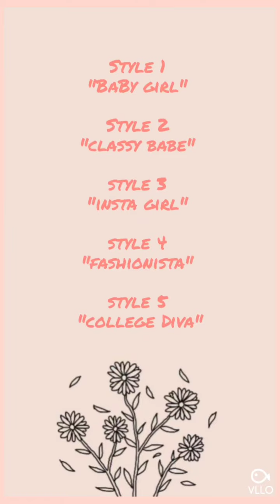How to wear same palazzo in 5 different ways🌸 |Fashionista, season 1, episode 1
hey guys
i will post 3 episodes for each season!
i hope you enjoy the first episode of "Fashionista"🌸

Musician: @iksonofficial

Musician: @iksonofficial